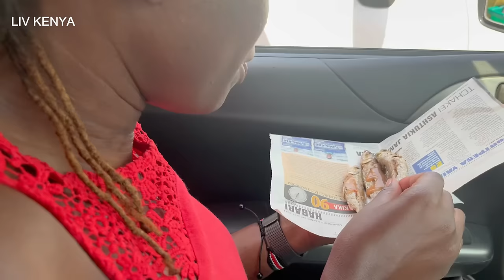Culture Shocks And Experiences While Driving From Nairobi Kenya To Cape Town South Africa | Part1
In this episode, we discuss some of the cultural shocks we experienced while traveling through Africa and talk about our general experience in each country. Enjoy!

ALL YOU NEED TO KNOW ABOUT THE NAIROBI KENYA TO CAPE TOWN SOUTH AFRICA ROAD TRIP | Q&A